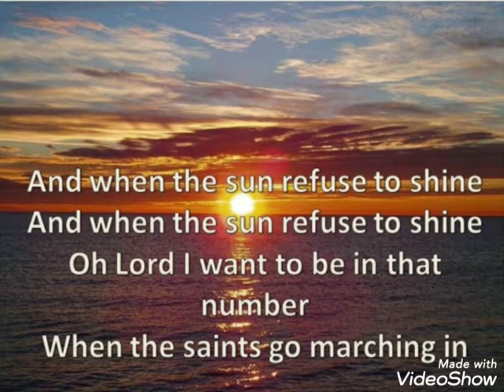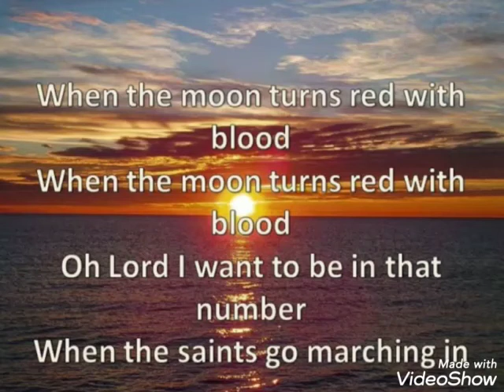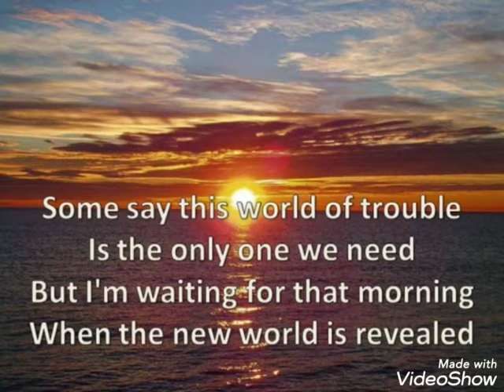When the Saints come marching in! 05.23.2019